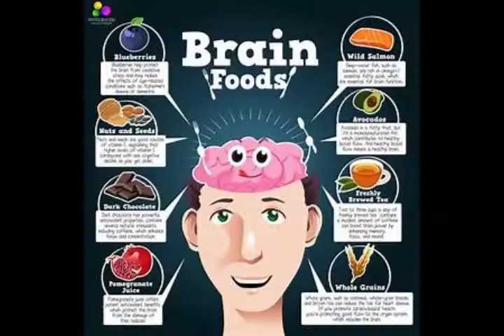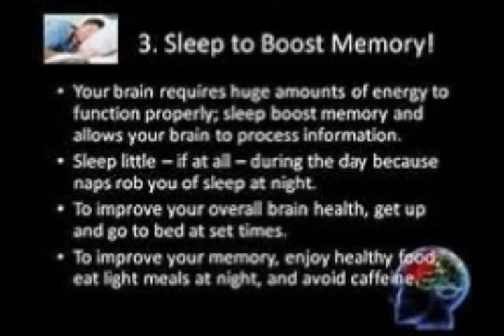BOOST MEMORY OF KIDS बच्चों का मस्तिष्‍क के कार्यों में सुधार तेज़ कैसे करें और क्या खिलाएं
आपका जो दिमाग है वह अत्यंत ही तेज़ हो जाएगा आज की भागदौड़ भरी जिंदगी और खाने-पीने के बदलते तौर-तरीकों की वजह से हमारे खाने में जरूरी पोषक तत्वों और मिनरल्स की लगातार कमी होती जा रही है जिससे बच्चों का दिमाग सही तरीके से विकसित नहीं हो पाता है। बच्‍चों को नाश्‍ते में ओट्स खिलाने से मस्तिष्‍क के कार्यों में सुधार आने में मदद मिलती है। ओट्स विटामिन ई, जिंक और विटामिन बी कॉम्‍प्‍लेक्‍स प्रचुरता में पाया जाता है।